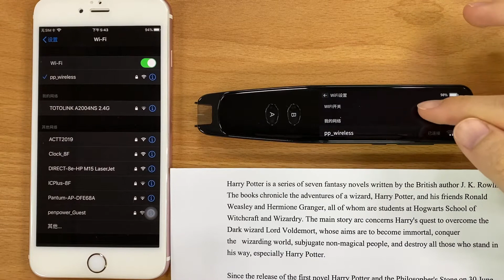好学扫译笔 - 如何与手机连线使用 [中文字幕]